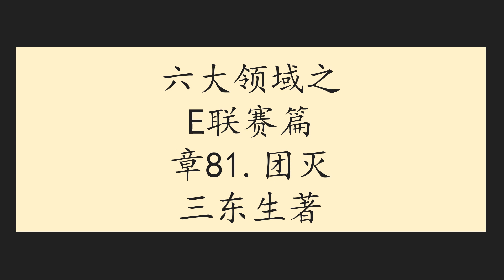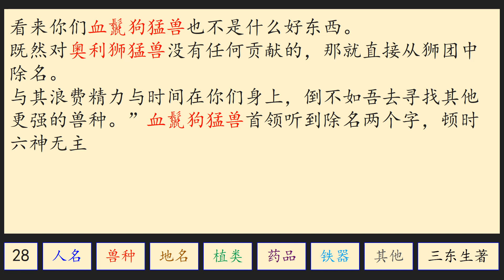六大领域之E联赛篇章81团灭